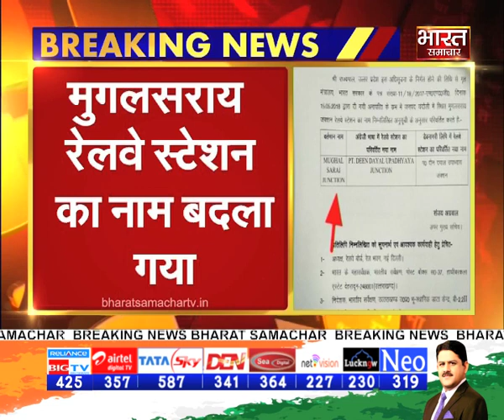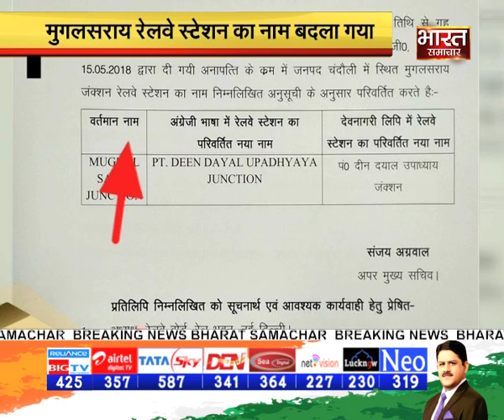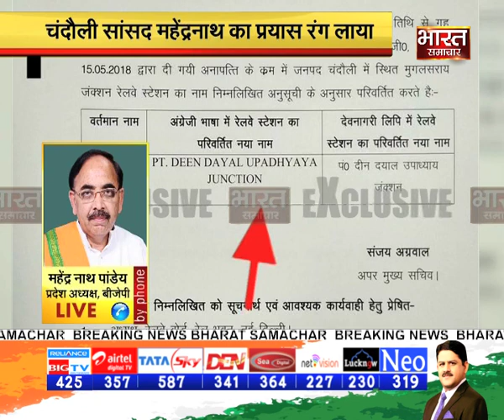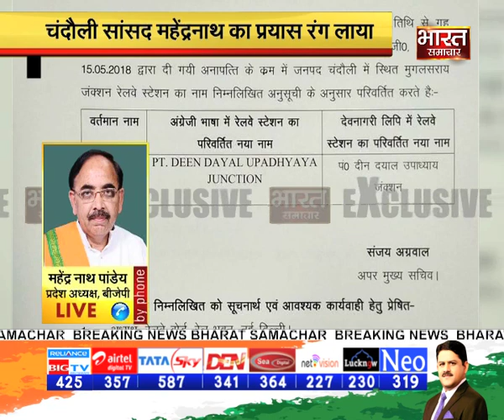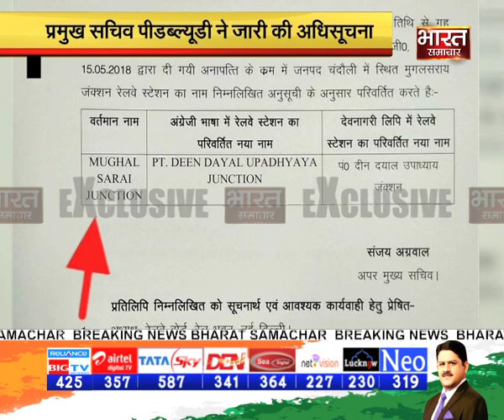BJP प्रदेश अध्यक्ष Mahendra Nath Pandey के प्रयास से मुगलसराय रेलवे स्टेशन का नाम बदला गया।